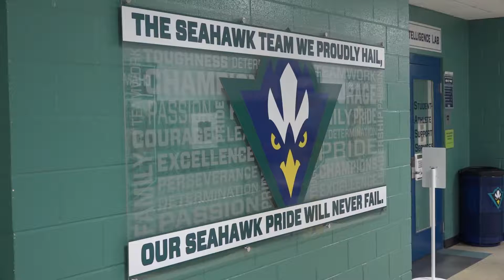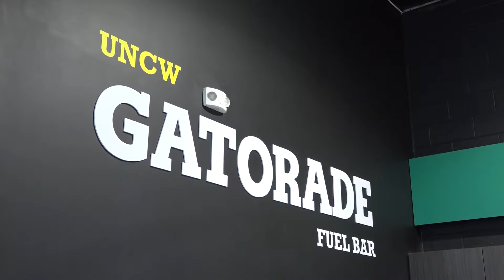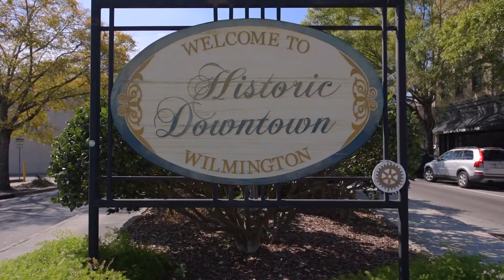UNCW Men's Soccer